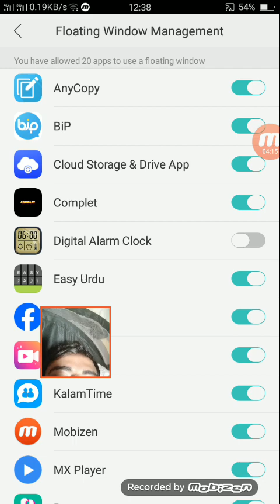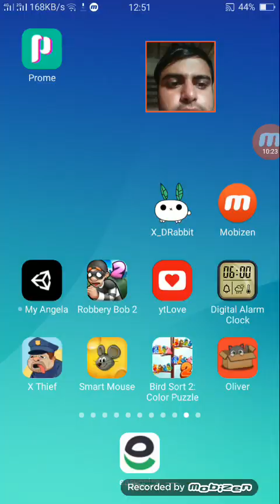smart mouse game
aapki to yah Jo game hai bahut majedar aur behtarin game Hai smart Mouse Iske alava Iske andar dusri cat wali game hai jo bacchon ke liye Banai gai hai aur ismein kisi ki koi Jila vagaira Nahin Ki Gai yah sirf entertainment ke liye funny prank Kiya gaya hai.